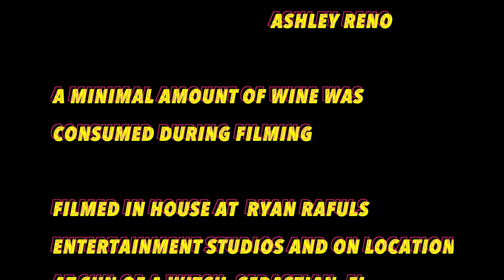Ryan Rafuls' Epic. Amazing. Show. Episode 4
Ryan and Johnny take the helm for Episode 4. Headline news includes stories of hip hop excavation, invading plant species, and ill-informed masses. Ryan Rafuls joins for a musical performance. An item review is provided on "This Arm."